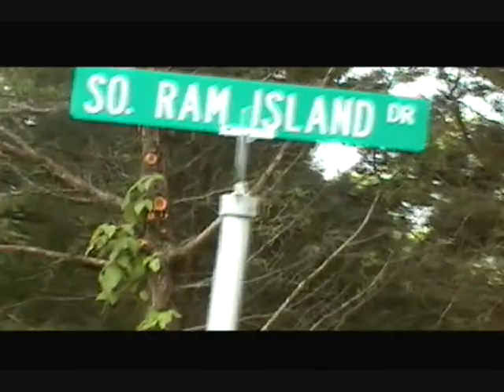Ram's Head Island - Shelter Island, New York (JVC GR-DVM75U)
Recorded On May 20, 2008 With My JVC GR-DVM75U Digital Camcorder